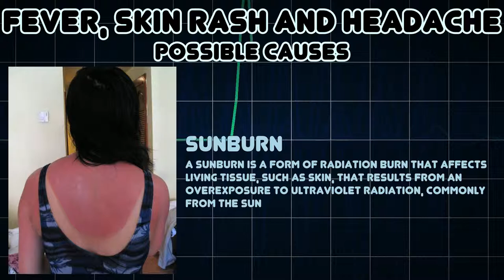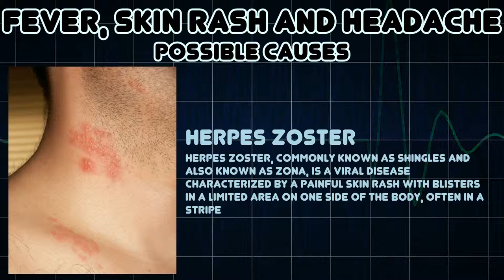Fever, Skin rash and Headache (Medical Symptom)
Possible causes of Fever, Skin rash and Headache (Medical Symptom)